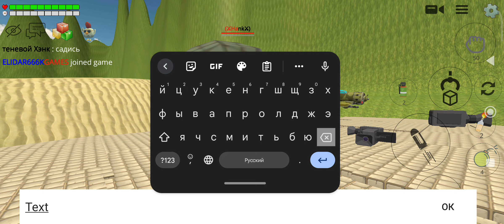19 февраля 2023 г.